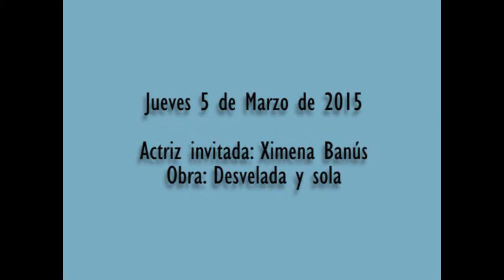Ofrendas Urbanas en vivo OU Ximena Banus en vivo en Ofrendas Urbanas - Parte 1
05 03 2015